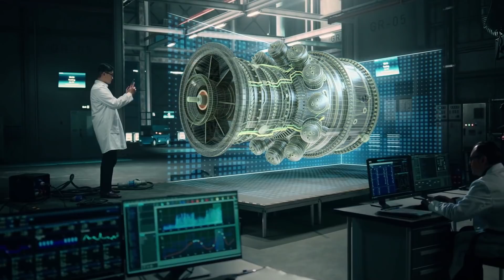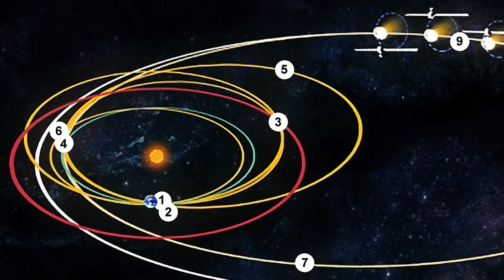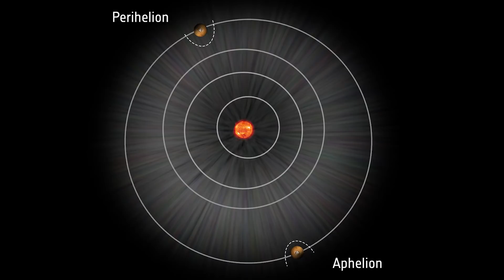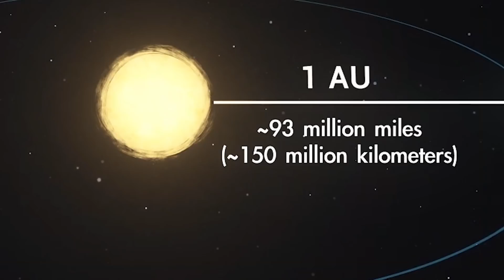The 7 Fastest Spaceships We've Ever Sent to Space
WHY ARE SPACE PROBES FASTER THAN CREWED SPACECRAFT?
This is because crewed spacecraft must carry out their acceleration solely using human technology, while probes use a fuel-free acceleration system known as "Gravitational Assist."

Video Chapters:
00:00 Introduction
02:00 WHY ARE SPACE PROBES FASTER THAN CREWED SPACECRAFT?
02:42  Rosetta probe
03:40 Galileo Mission
05:36 Juno probe
07:00 VeGa Probe 1
08:15 Helios Probe 1
09:30 Helios Probe 2
10:10  Solar Parker Probe